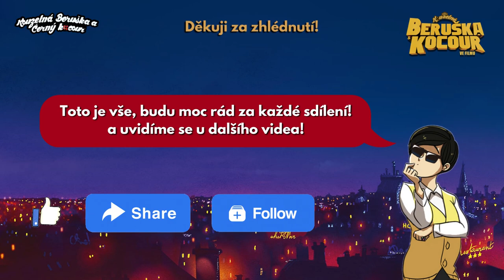Oficiální Trailer z Filmu | + Dané Informace | Kouzelná Beruška & Kocour - Ve Filmu